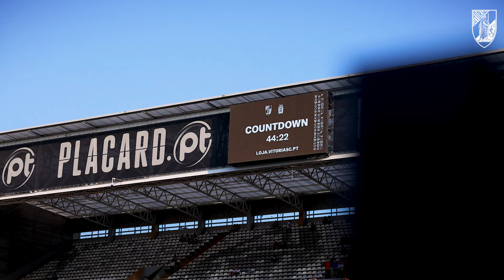O início do caminho que percorremos juntos! ⚔